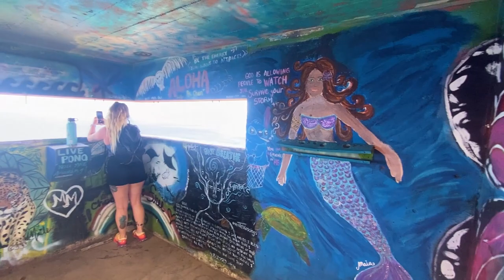I did this whole hike in less than 20 min! (OAHU, HAWAII)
Aloha from HAWAII!!! Follow along for all my adventures above & below the surface!